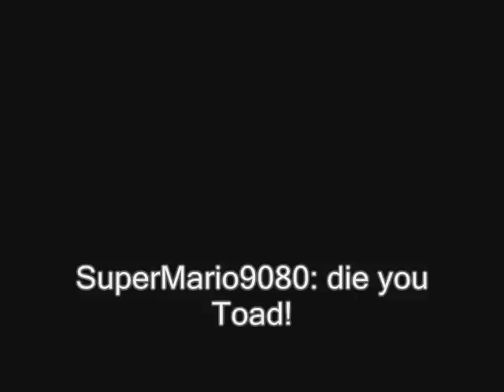Super Mario Adventures Episode 6 (Short)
this will continue after Super Mario RPG Chronicles